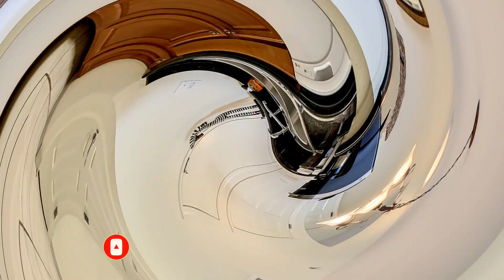Exquisite Aquatic Retreats Luxurious Pool Homes Amid Enchanted Destinations